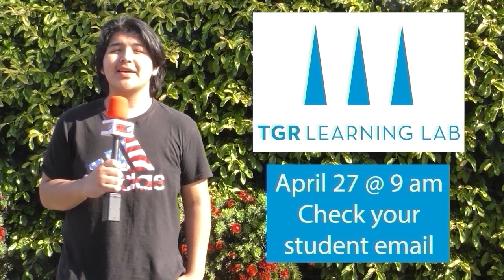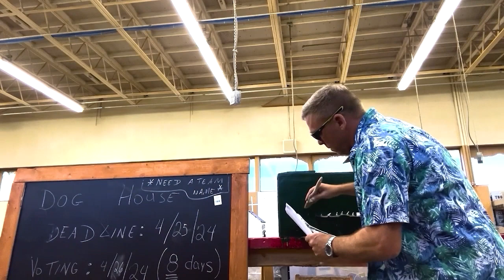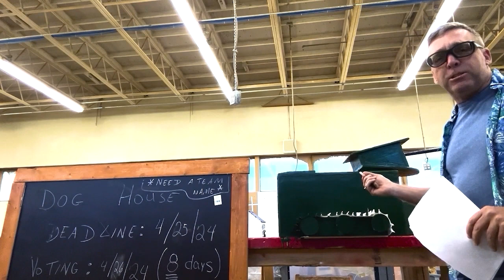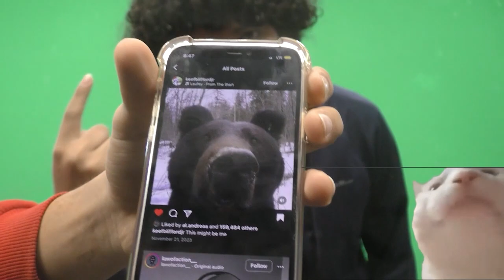Rebel TV - April 19, 2024